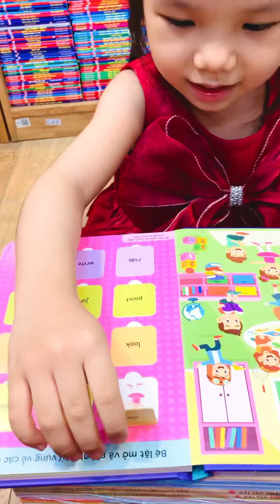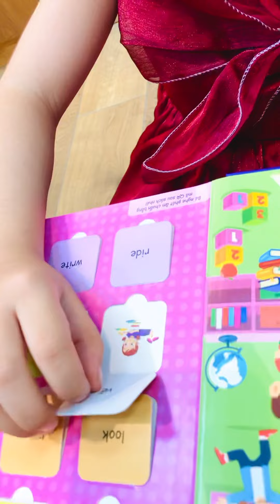6 August 2024